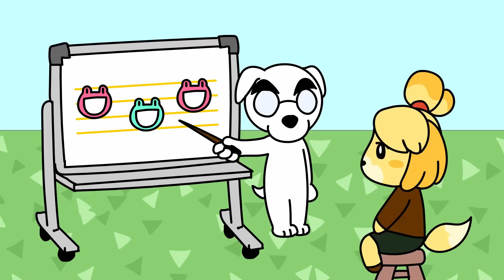Damomo's Animal crossing animations part 1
I'm having a late summer vacation..!
I will post new video next week..sorry :(